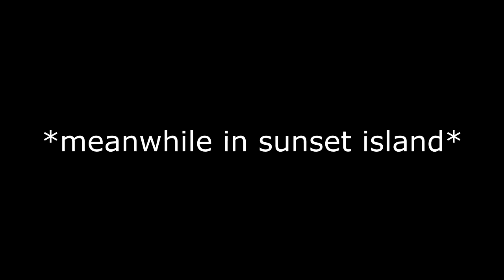So I broke Royale High's Battle a la Royale (Roblox Royale High.exe)